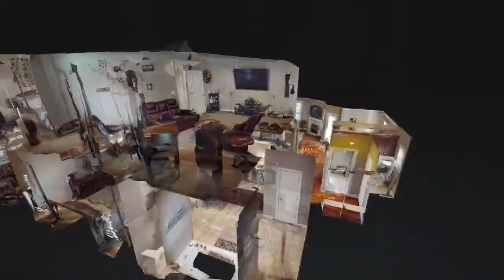1601 Poppy Hills Dr Collierville TN 38017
1601 POPPY HILLS

3 full bath, 1 half bath